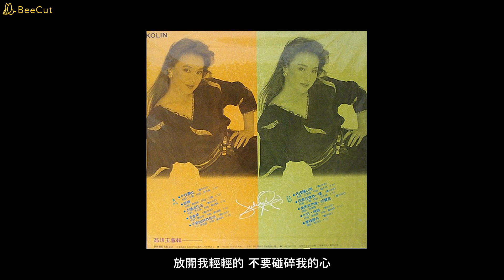翁倩玉 - 不要碰碎我的心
不要碰碎我的心
作詞: 陳家麗
作曲: 陳復明
演唱: 翁倩玉
窗外夜已深 為我留下一盞燈
臉上淚已冷 讓我靜靜一個人
怕你的眼神 還有熟悉的溫存
帶走吧愛人 最後一吻
我情願相信 這樣溫柔的別離
忘了我慢慢的 不要碰碎我的心
我情願自己 這樣完整的愛你
放開我輕輕的 不要碰碎我的心